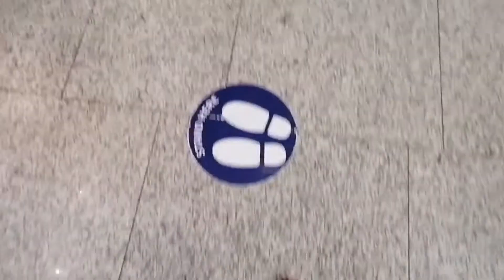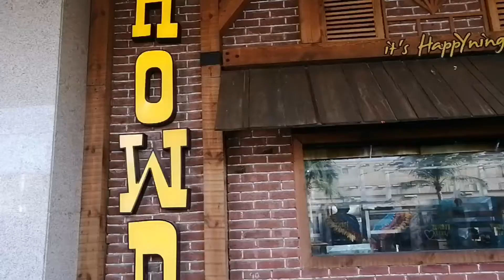Shopping and Lunch with Friends at luckyone Mall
This video belongs to me and my channel and cannot be used for marketing purposes without my consent. This video cannot be used for personal gains.